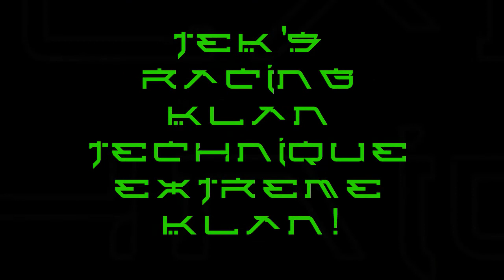TEK Tribute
Music Tiesto - Moonlight Party

Started back in August of 2003 it's pretty amazing that the game still holds on strong like a throwing down the gauntlet.

Just taken about Carnage And Dedication
My Klan Is Currently Recruiting Top Notch Professional Racers Rules and Regulations
No Pizza Trainers, Game Booster Programs or Hack Program all means nessasary Fish tail is allowed now
MOD Tuning with Vehicle sims And Skinning Mods

We are Seeking towards 3 to 4 Active Racers During the Night Time And During the Morning or Afternoon
I Will Try My best to host for all the Racers around the world

Right Now we have 2 racers Pending to get into TEK but have to Complete my trials for all Cities and 4 Major Very Important Tryouts in Tokyo.

Links and Relevant Info
Xfire Handle/Username: Teqnikue

If Going to attempt my Trials Good Luck and as for my Tryouts Give It Your All And Most of All Have Fun with It.

Peace BB Sincerely President TEKTeQniKue Commander